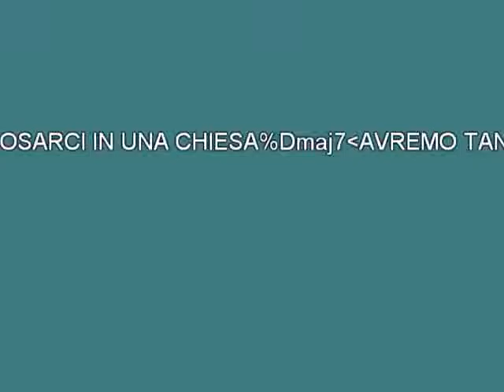Rosario Di Bella Difficile amarsi 2 [karaoke] [karaoke]